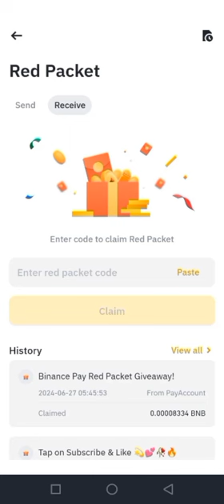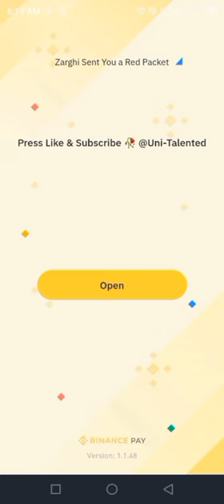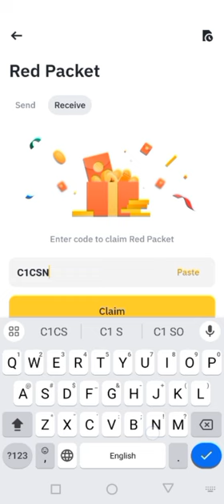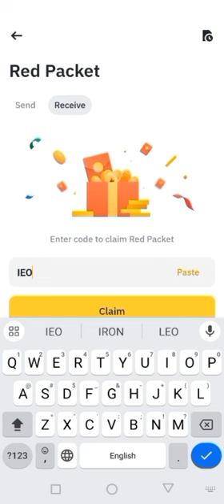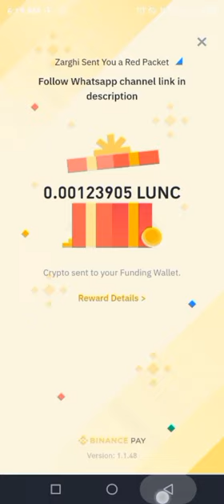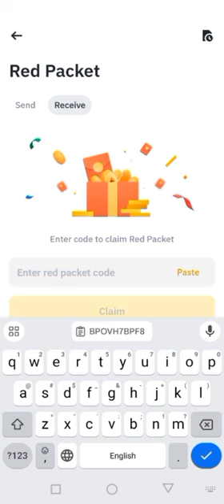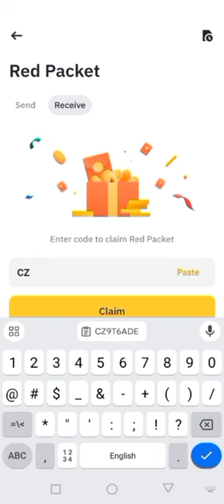Binance red packet code today | USDC LUNC RED Packets 27 JUNE 2024 Cryptocurrency Box